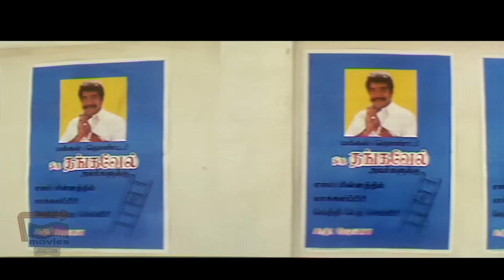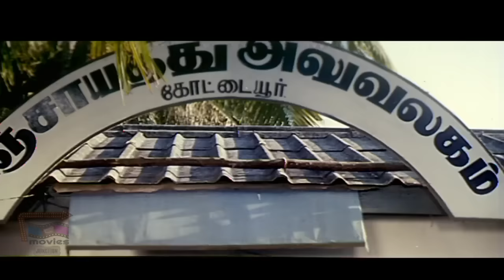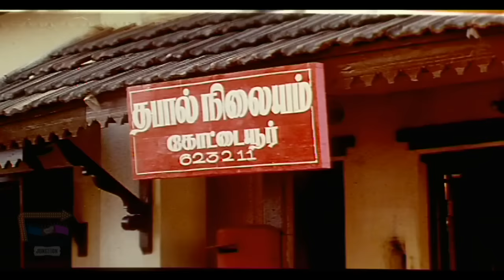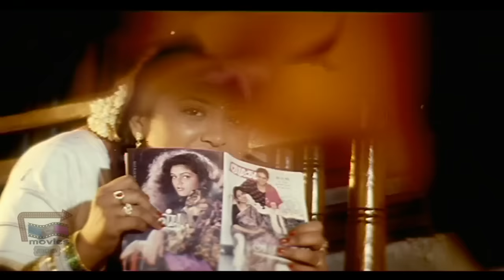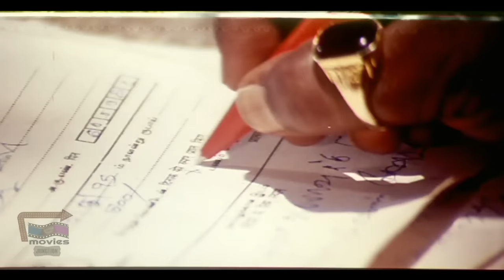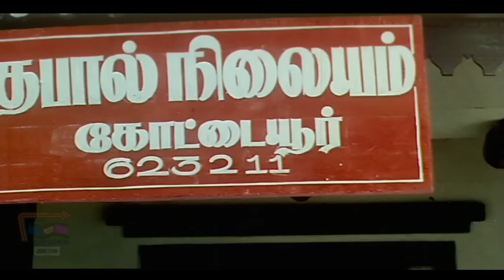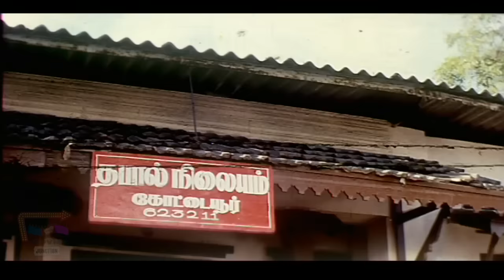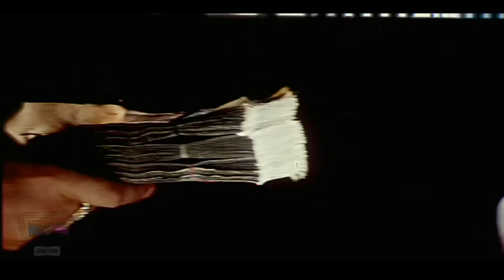Ks Ravikumar Super Hit Tamil Movie Tamil Movie Periya Kudumbam//Prabhu Kanaka Vineetha Manorama//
Produced by Ravi Shankar
Written by K. S. Ravikumar
Ramesh Khanna
Starring
Prabhu
Kanaka
Vineetha
Manorama
Vijayakumar
Goundamani
Senthil
Sathyakala
Lakshmi
Chithra
Chandrasekhar
Sathyapriya
Production
company
Ravi Shankar Films
Distributed by Gemini Film Circuit
Release date
1 September 1995
Running time
150 minutes
Country India
Language Tamil